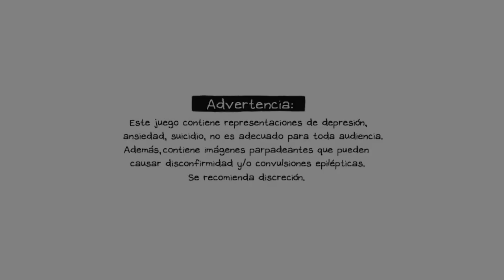OMORI en Español #15 - SWEETHEART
Es hora de enfrentar a la odiosa de Sweetheart

Proyecto Flower